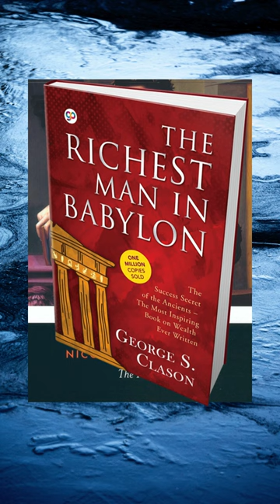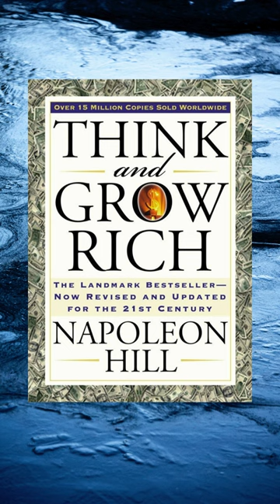"Mastering Life's Riches: A Trilogy of Wealth, Power, and Success"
“The Prince”

“Think and Grow Rich”

1. "The Richest Man in Babylon": This timeless classic reveals the secrets of personal wealth through a series of parables set in ancient Babylon. The book offers practical advice on saving, investing, and financial planning, teaching readers how to acquire money, keep it, and make it earn more money.  The Richest Man in Babylon

2. "The Prince": Niccolò Machiavelli's book is a seminal work on power dynamics and political leadership. It provides a detailed understanding of power and how to acquire, maintain, and effectively use it. The book contains insightful and practical lessons from historical figures and events. The Prince

3. "Think and Grow Rich": This self-help book by Napoleon Hill guides personal development and success. It shares strategies and principles for personal achievement inspired by Andrew Carnegie and other successful individuals. The book emphasizes the importance of mindset, positive thinking, and personal belief in attaining wealth and success.

Each book offers valuable insights and lessons that can be applied in various aspects of life. Happy reading! 📚

“The Richest Man in Babylon”